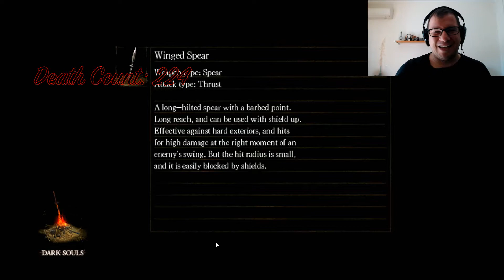Let's Play Dark Souls - AkibanaZero Playthrough Pt. 28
Episode 28 of my Let's Play playthrough of Dark Souls. In this episode I explore Anor Londo and soak in the sights and vistas. AT the same time I run into my worst nightmare: a couple of Bell Gargoyles! There are other new fresh dangers to piss me off as well.